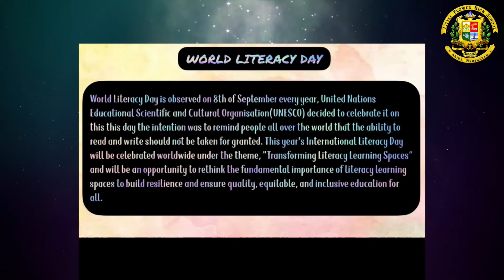World Literacy Day (Dt: 08/09/2022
World Literacy Day is observed on 8th of September every year. United Nations Educational Scientific and Cultural Organisation (UNESCO) decided to celebrate it on this day the intention was to remind people all over the world that the ability to read & write should not be taken for granted.
This year’s International Literacy Day will be celebrated worldwide under the theme, "Transforming Literacy Learning Spaces” and will be an opportunity to rethink the fundamental importance of literacy learning spaces to build resilience and ensure quality, equitable, and inclusive education for all.